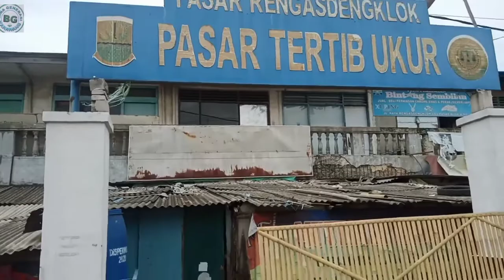pasar Rengasdengklok pasar tertib ukur part 1 kemacetan di jalur pasar Rengasdengklok pagi hari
pasar Rengasdengklok pasar tertib ukur part 1

Persoalan kemacetan di Jalan Proklamasi di depan Pasar Rengasdengklok Kecamatan Rengasdengklok Kabupaten Karawang, agaknya bakal berakhir tahun depan, menyusul akan direlokasinya pedagang di pasar tersebut ke tempat yang baru.

Terlebih saat ini, pembangunan pasar yang baru sudah dilakukan. Bahkan investornya sudah melakukan sosialisasi kepada pedagang yang akan menempati Pasar Proklamasi Rengasdengklok.